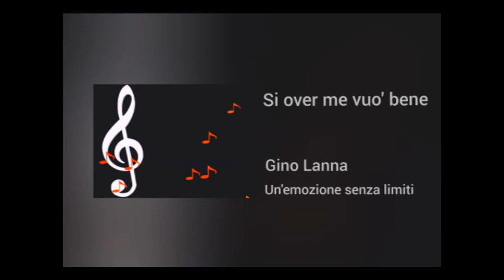Gino Lanna - Si over me vuo' bene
@2019 NAPOLI MUSIC:Gino Lanna - Si over me vuo' bene
TRACCIA 8
cd Un'emozione senza limiti
ARRANGIAMENTI: PINO DE CARLO